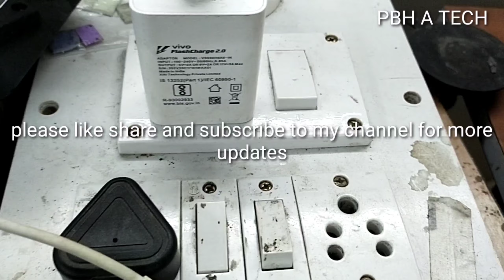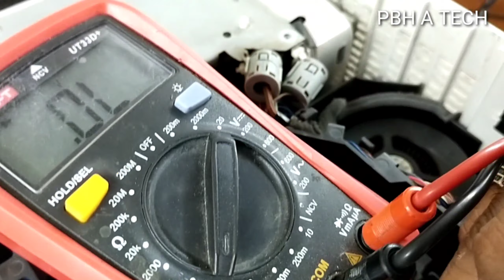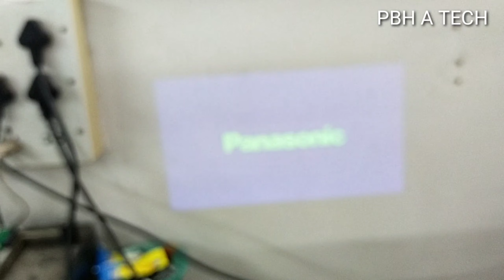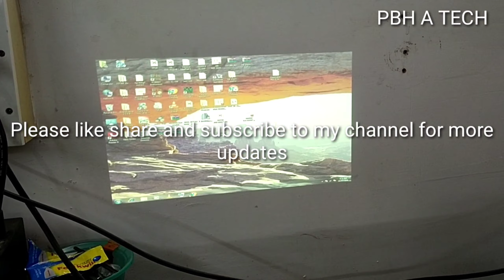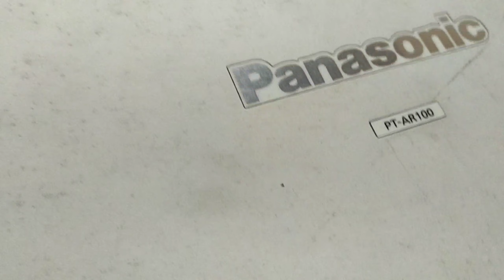Panasonic pt-ar100 projector repair|how to repair Panasonic pt-ar100 dead projector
Panasonic pt-ar100 projector repair|how to repair Panasonic Dead projector